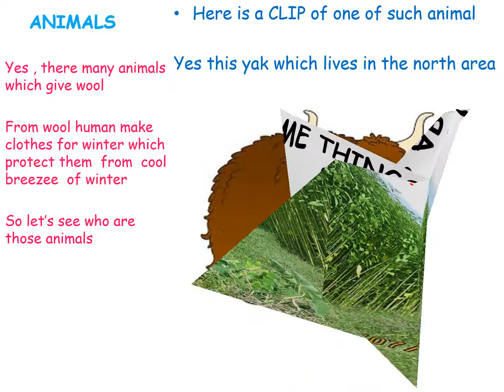Fibre to Fabric class 7 science ch - 3 | Targetexpertclasses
How to make Fibre to fabric power point for school students
Hey guys! 💕